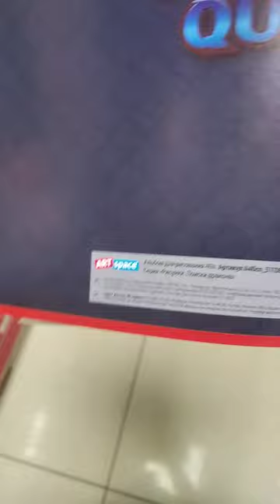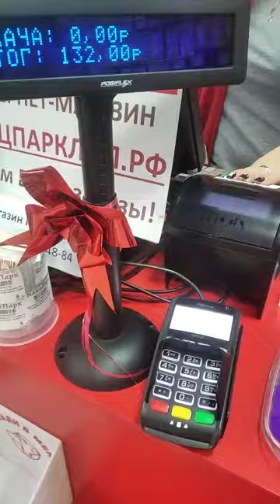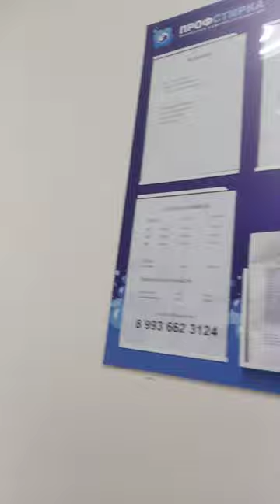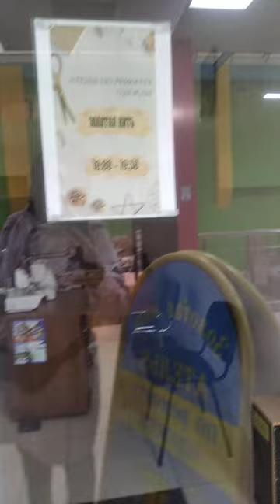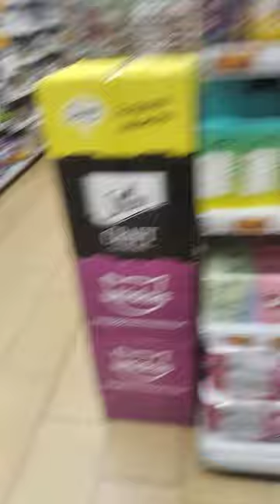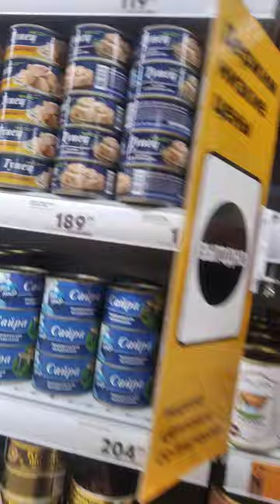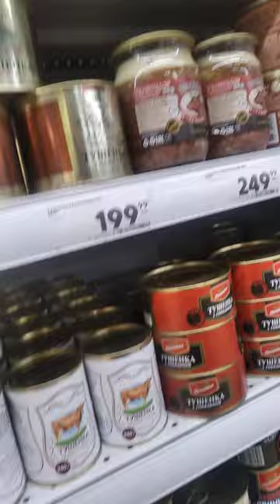New methods of crimes as killings after killings physical substitution with Counterfeiters and Ersatzes.
They achieve Influence of those have been killed After substituted using their Identity Documents, Their Influence In This World, Their Property, Their Fame and Their Word Everywhere.
They must be considered as occupants having never put the effort in their lives.
Don't incite hatred!
No prejudice.
I am not justifying terrorism (art.205.2) I appeal on deprivation of human rights, human experimentation, possible illegal research in behavioral program, stalking and theatre.
Hierarchy of crimes, and for Crimes against humanity they must undergo maximum sentence (death penalty). Они заслуживают смертной казни (преступления против человечности). Ритуальные убийства, на оккультно-мистической основе.
Influence, Intellectual property, property.